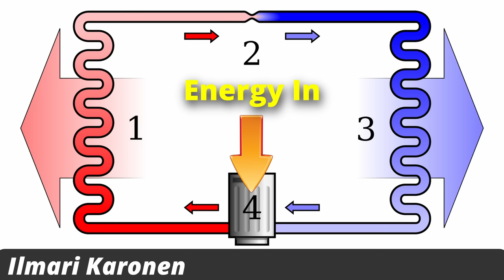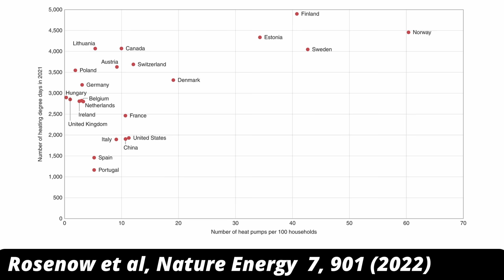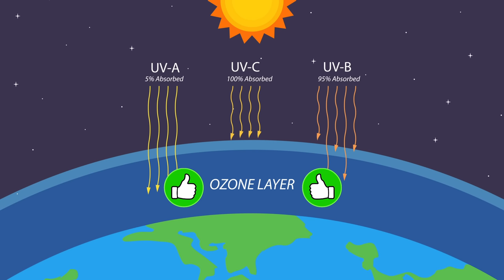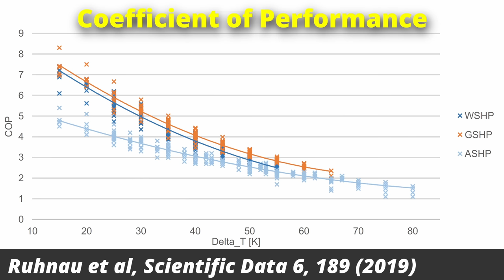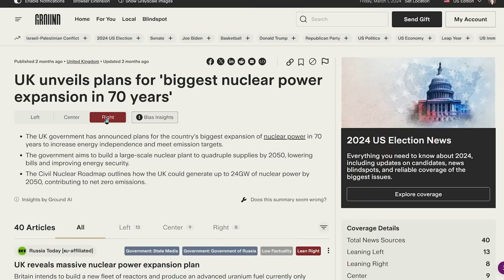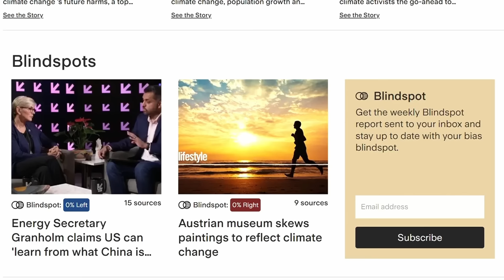These New Heat Pumps Will Make a Real Difference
Most buildings across the globe are heated with gas and oil despite heat pumps being a much more energy-efficient alternative. While some countries have been keen on adopting them, others have been slow on the uptake. Why have some countries been hesitant to push the technology? Could a new upgrade to heat pumps make them a more viable heating option? Let’s have a look.